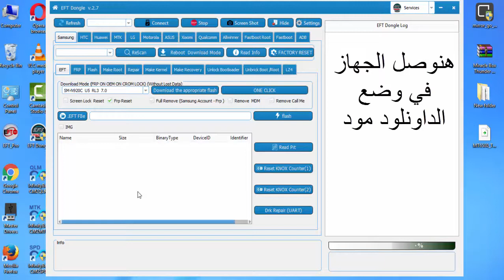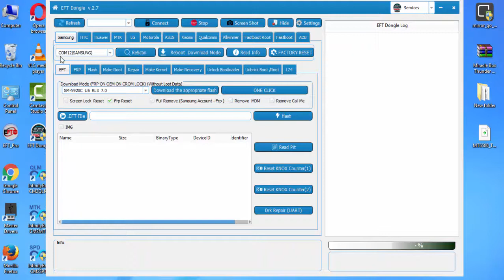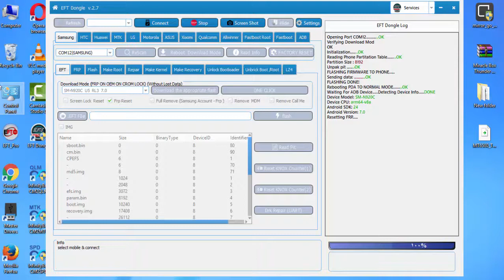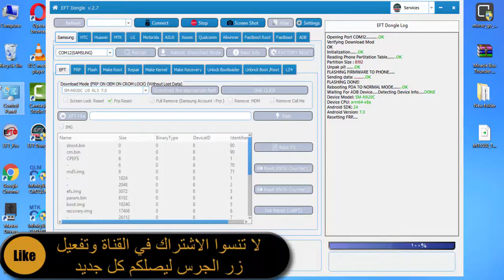Reset FRP Samsung N920C U5 7.0 Only One Click By EFT Dongle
فك حساب frp ل نوت 5 موديل SM-N920C اصدار 7.0